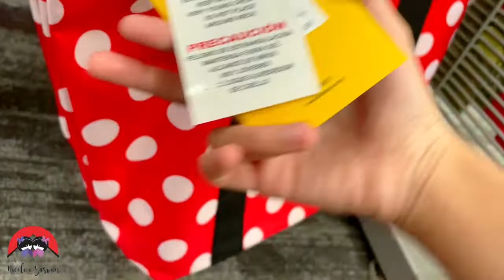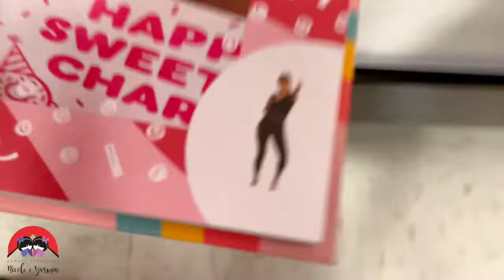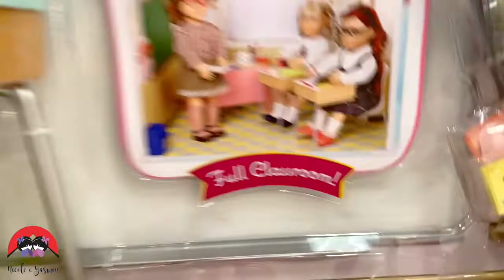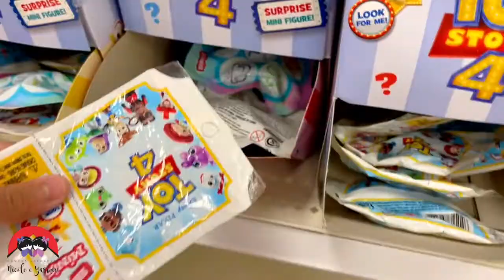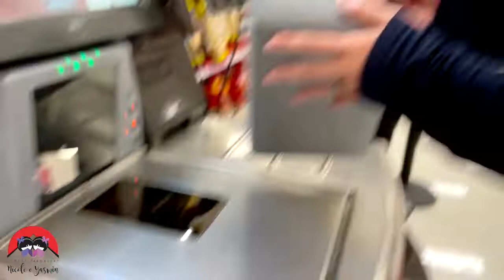VEJA OS BRINQUEDOS QUE ENCONTRAMOS NO SUPER TARGET!!!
Olá Pessoal!!

Hoje fomos ver os brinquedos que tem no Super Target!
É um mercado nos EUA que vende de tudo!! E tem brinquedos super legais!!
Vem ver o que tem de legal!!

Instagram e TikTok: @GemeasJaponesas